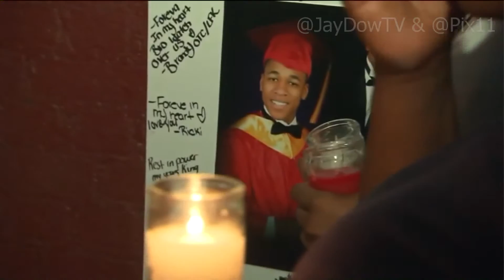Someone Murdered His Son on a College Campus. Now This Father Wants Answers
There was no shortage of grief as family, friends, and loved ones mourned the loss of nineteen year old Ithaca College student,  Anthony Nazaire.

Nazaire - a native of Flatbush, Brooklyn - was stabbed to death nearly two weeks ago…during a late night brawl, following a fraternity party on the Cornell University campus - just north of Ithaca.

The academic scholarship student’s death remains unsolved…and his father remains heartbroken.